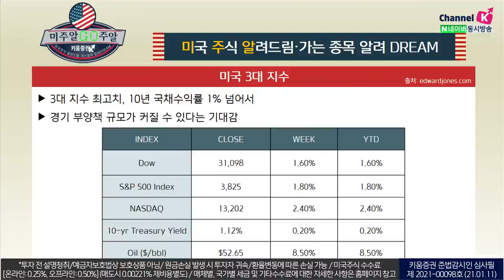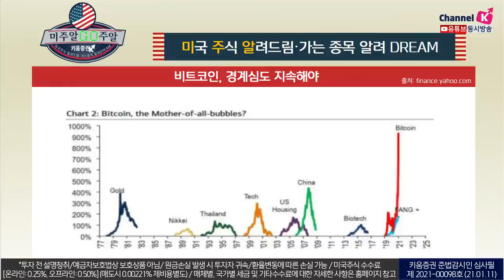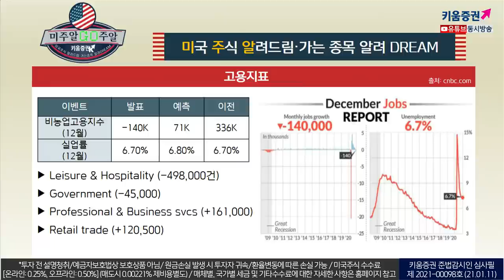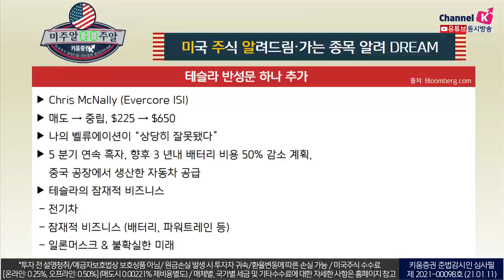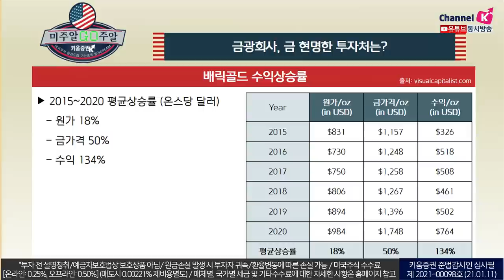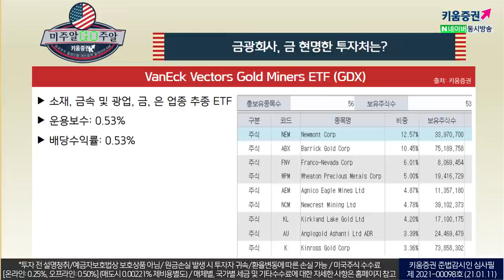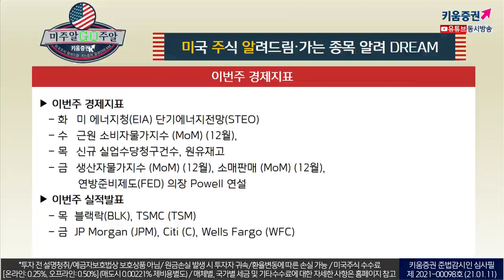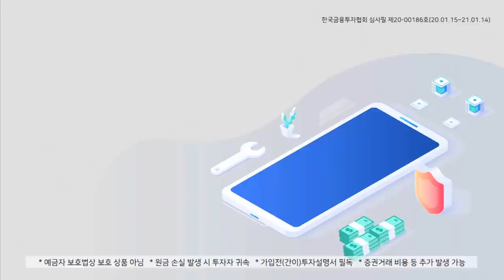​금광투자, 금투자보다 수익률이 높은 이유는? (with.이항영교수.미국주식투자/21.01.11)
금광산회사 VS 금 (강세장)
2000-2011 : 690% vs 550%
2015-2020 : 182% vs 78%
왜 그럴까? 영업 레버리지 때문
​(회사의 영업비용 중에서 영업고정비가 차지하는 비율)
금가격↑= 금광회사 이익률↑,
잉여현금흐름↑ = 수익과 배당금↑​

세계 2위 금광회사 배릭골드의 2015~2020온스당원가,
​금가격 수익의평균상승률을 보시면 원가가지난 6년간 18% 올랐고,
금가격이 50% 올랐는데수익이 134%나오르는걸 확인할 수 있음 ​

금값 ↑, 실물 금↑하지만 배당금 지급 하지 않음
​금값 ↑, 금광회사 ↑↓
전체 주식 시장 폭락시, 금값 상승해도 금광회사 주식은 하락
경영진의 능력과 운영 효율성에 따라 수익성에 엄청난 영향
생산량을 헤징 (고정 가격으로 고정)하여 회사에 안정적인 수익을 제공 할 수 있으나
해징을 통해 금 가격 상승으로 인한 이익을 얻지 못 할 수도
상승장시 배당금 인상 ex. 뉴몬트 배당금 2019년~2020년 2배 가까이 인상​